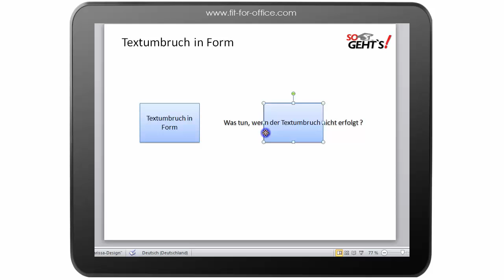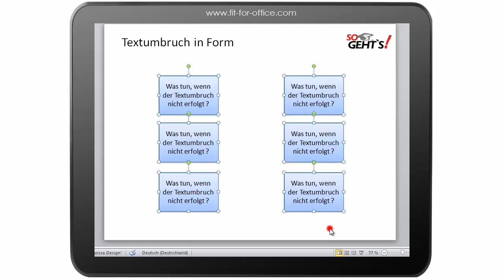PowerPoint 2010: Textumbruch in Formen